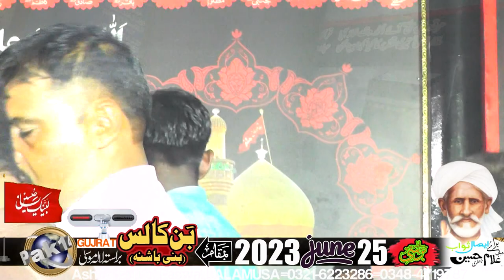Zakir Shahid Abbas Qamar-25-6-2023-Ban Kealas via LALAMUSA-Majlis Esal-e-Sawab-Mian Ghulam Hussain